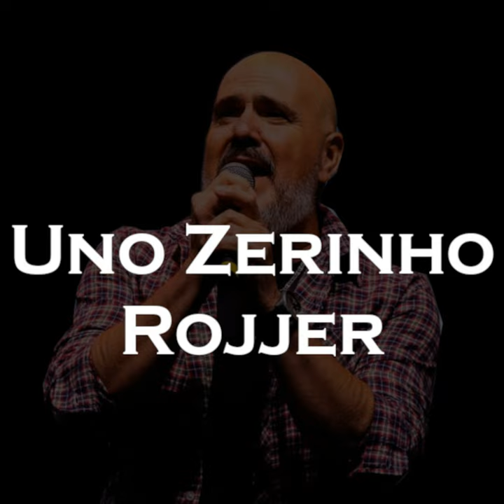Uno Zerinho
Uno Zerinho · Rojjer · Rogério de Macedo Lourenço